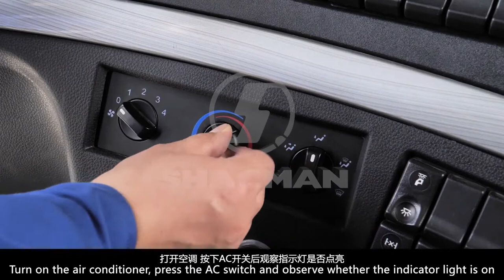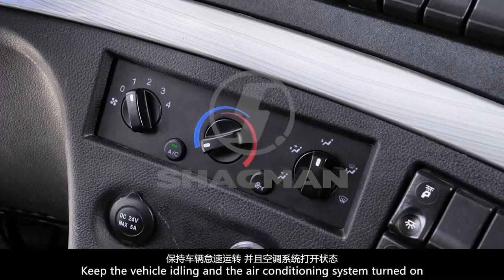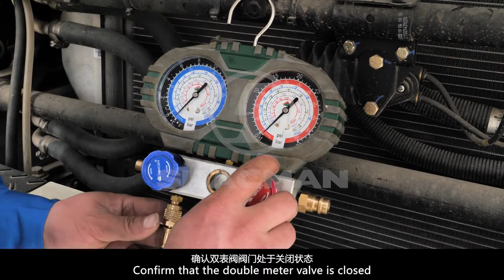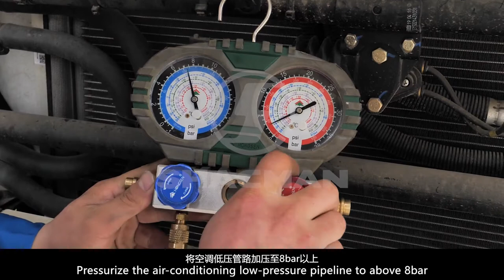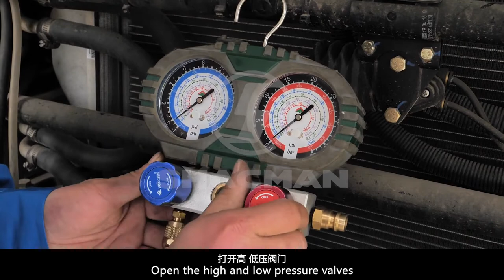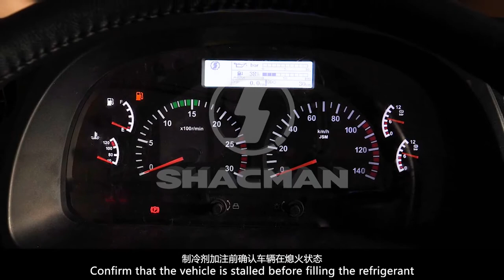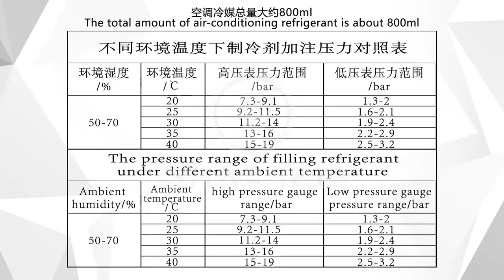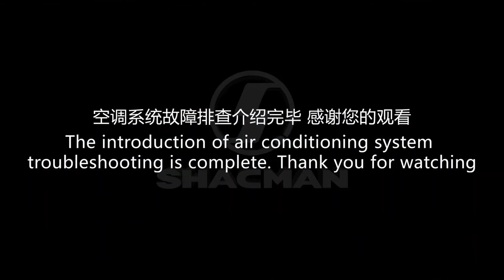How to check out the Air conditioning faults of SHACMAN Trucks?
How to check out the Air conditioning faults of SHACMAN Trucks. Let's take a look at this video.